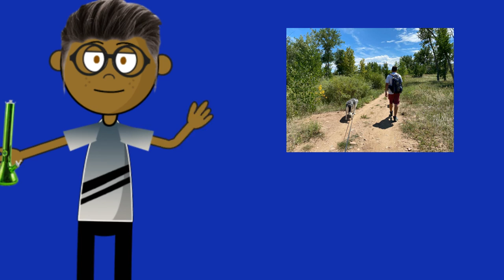Get Wild In The Wilderness With Weed | Certified Pothead